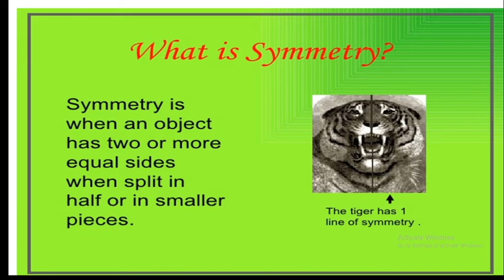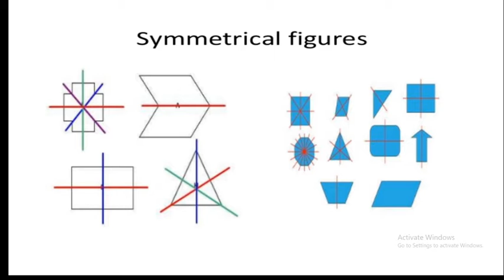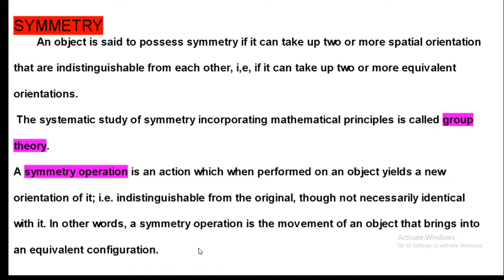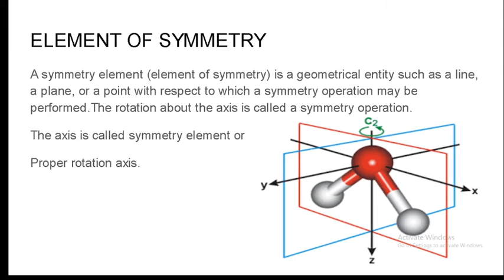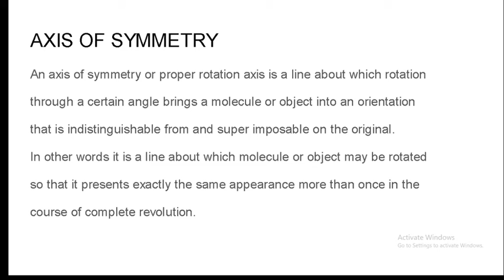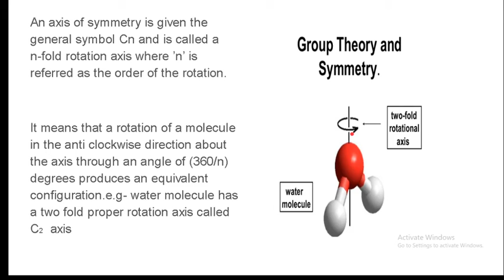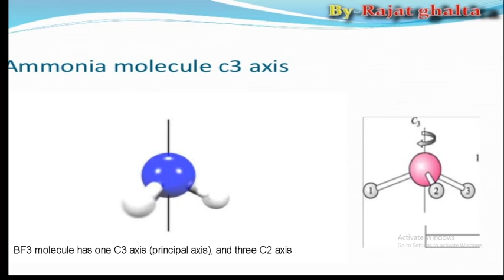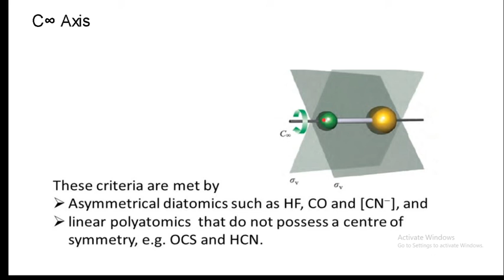introduction to symmetry